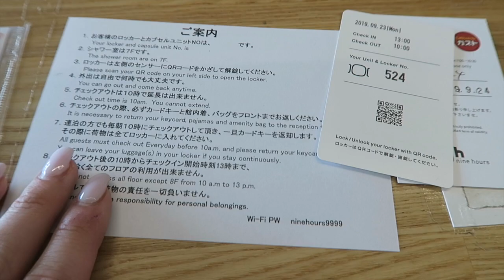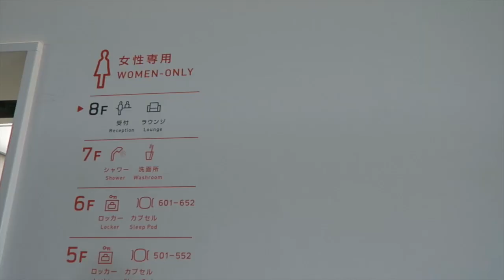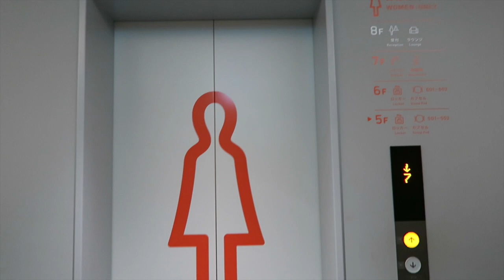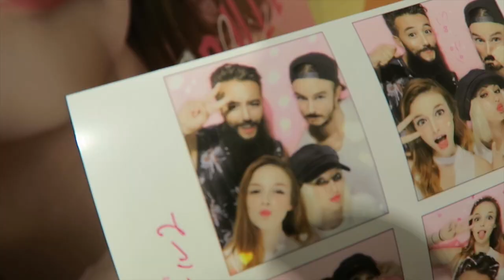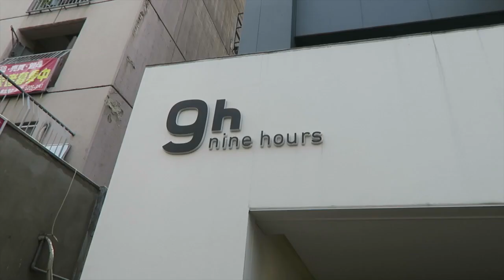We stayed at a TOKYO CAPSULE HOTEL!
This is the final video in the Japan Travel series! We stay at a capsule hotel called 9 hours in Shinjuku, Japan and show you what it's like.

new videos on Mondays and Thursdays :)

FRIENDS?